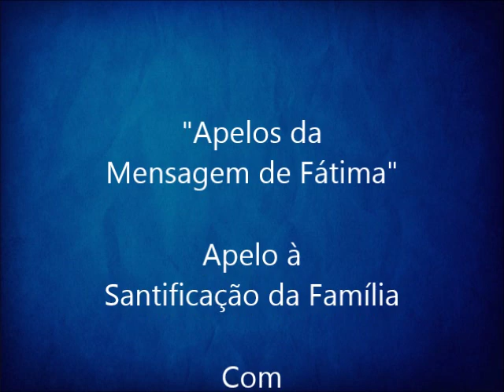Mensagem de Fátima - Apelo à Santificação da Família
Comentários sobre o livro "Apelos da Mensagem de Fátima" de autoria da Irmã Lúcia (vidente de Fátima). Apelo à Santificação da família
Apresentação do Irmão Lee Divino Carezolli.